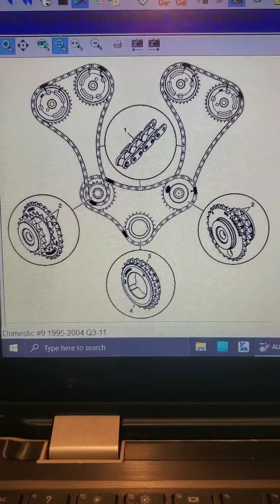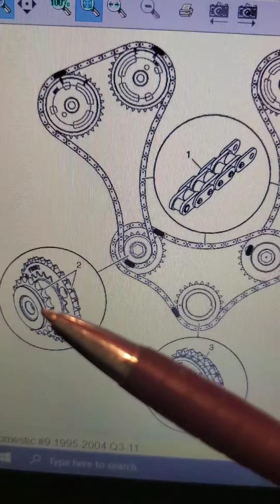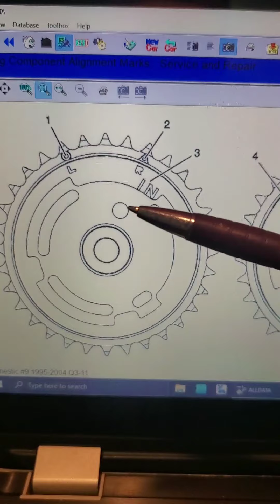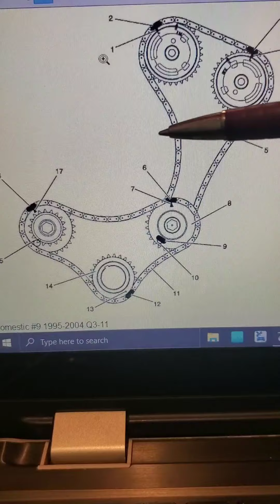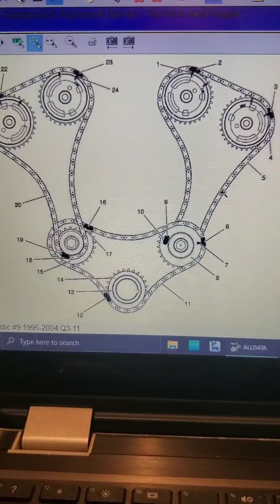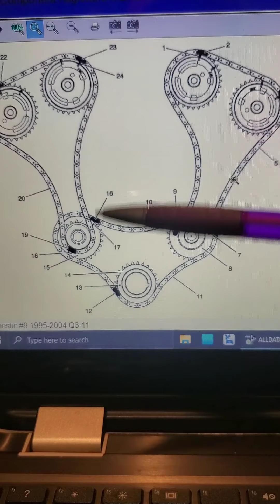cadillac cts tarda en prender - cadena de tiempo